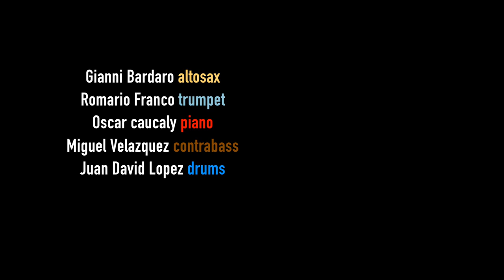Miwako by Art Blakey & Bob Mintzer I Jazz Doblestandard Play-Alongs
MIWAKO by Art Blakey/Bob Mintzer
Visual Playalong #3 by @doblestandard HardBop Series

Gianni Bardaro: alto saxophone
Romario Franco: trumpet
Oscar Caucaly : piano
Miguel Velazquez: contrabass
Juan David Lopez: drums

Video by Paola Suarez
Recorded in Bogota, December 18th 2018

JAZZ DOBLESTANDARD VISUAL PLAY-ALONGS facilitate the Jazz Music practice with more realistic backing tracks and with a more human approach including the visual component. They are free to use (*no public and/or commercial use).

How To Use: Click on the Playlist of your interest below, choose your favorite jazz standard and practice it with real musicians! With Jazz Doblestandard Playalongs you have the possibility to practice jazz improvisation, themes exposition, comping, walking bass and much more!

How To Get Featured: Choose your jazz standard and record a video with your own Solo, Comping or Swing. We'll get in contact with you.

Doblestandard play-alongs are free to use (*no public and/or commercial use).

Jazz Doblestandard by @giannibardaro